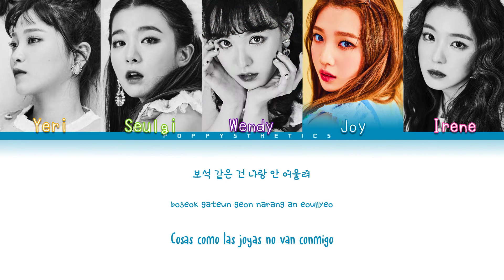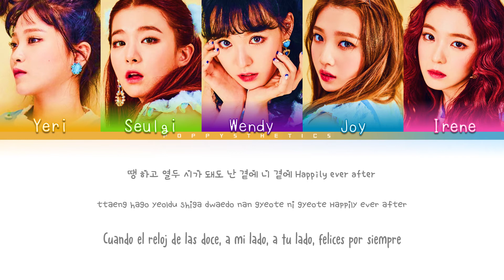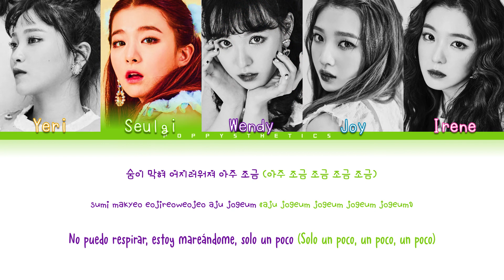RED VELVET (레드벨벳) - Happily Ever After (Traducida al Español + Color Coded Lyrics Esp/Han/Rom)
• Artista : Red Velvet
• Canción : 03. Happily Ever After
• Álbum : Rookie
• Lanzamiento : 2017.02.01